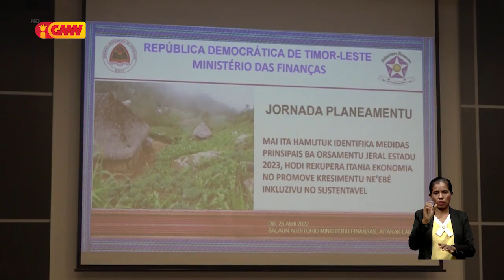Konsellu Ministru (KM) aprova Projetu-Lei alterasaun dahuluk ba Lei OJE 2022